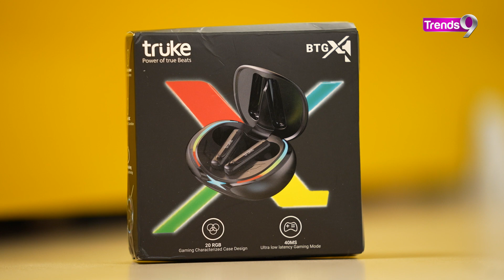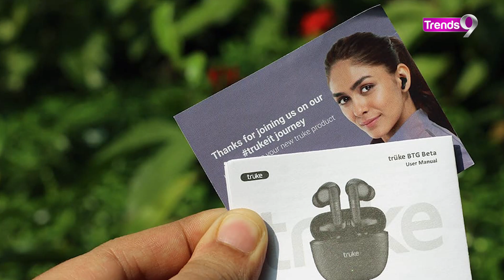TRUKE TWS:BTG X1 & BTG BETA : Good to buy ? | सबसे सस्ते earbuds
Truke has launched the BTG X1 and BTG Beta earbuds at an introductory price of Rs 999. German-origin brand Truke has expanded its product portfolio in India with the launch of the new BTG (Born to Game) X1 gaming earbuds. The company has launched the new audio product at an introductory price of Rs 999. It also launched BTG Beta wireless earbuds at the same introductory offer at Rs. 999/-. On usual sale , BTG X1 at rupees 1499 and BTG Beta at price of Rs. 1299.
If you are looking for budget TWS with good features and good quality these are another one launched in the market. What's more to it and are these worth buying ? Watch this video and know all about it.